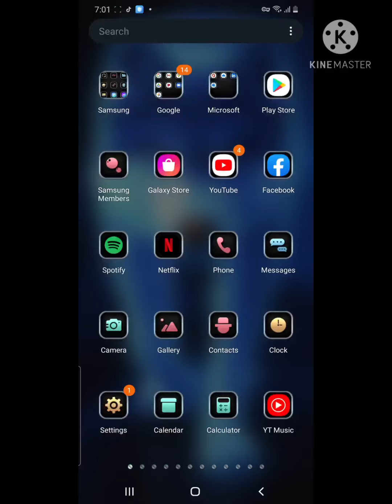1 May 2021